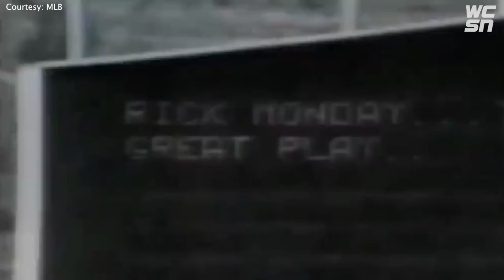Rick Monday: The Sun Devil Who Saved the Flag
On April 25, 1976, Arizona St. Baseball legend Rick Monday caught the nation's attention when he stopped protestors from burning an American flag on the field at Dodger Stadium. Forty-seven years later, Monday's patriotism is still being praised. Our Blake Niemann has the story.